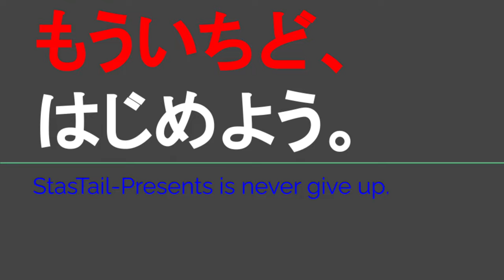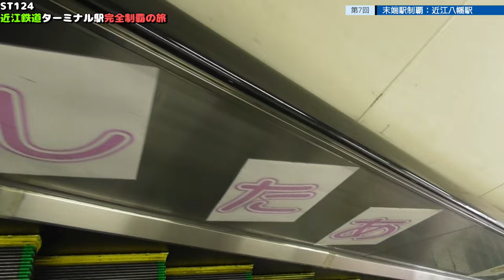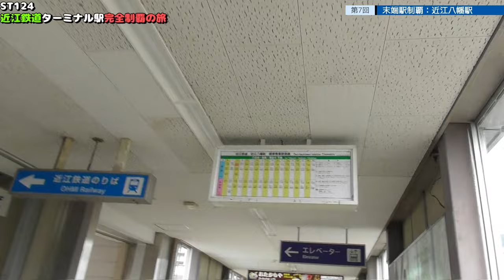ST124 ep7 末端駅制覇：近江八幡駅 ＠滋賀県近江八幡市【近江鉄道ターミナル駅完全制覇の旅】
近江八幡駅
〒523-0891 滋賀県近江八幡市鷹飼町
Omihachiman Station
Takakai-cho, Omihachiman City, Shiga Prefecture 523-0891
共有リンク